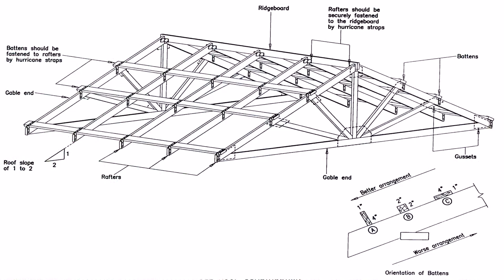Building A Patio Cover Plans - Gif Maker DaddyGif.com (see description)